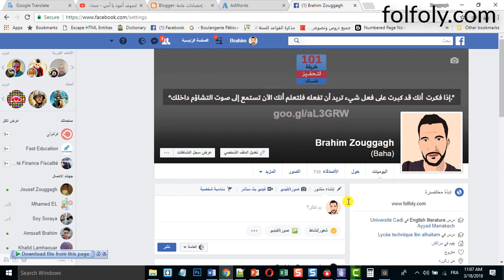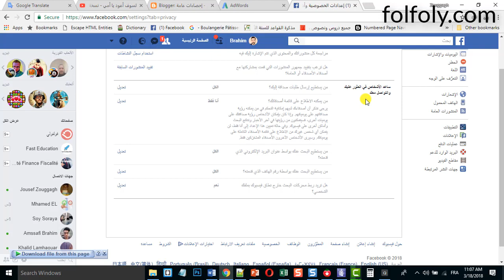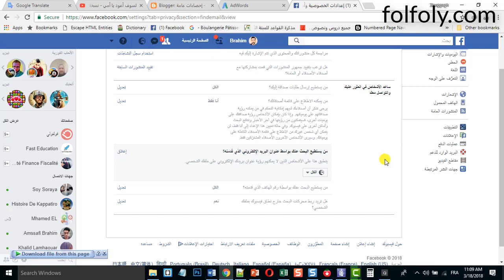كيفية اخفاء الصفحة الشخصية على فيس بوك ومنع غير اصدقائك من العثور عليك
كيف اخفي صفحتي الشخصية في الفيس بوك
إذا كنت ممن يرغبون في الحفاظ على خصوصية صفحتك الشخصية على فيس بوك facebook. فيمكنك اخفاء الحساب أو البروفايل الخاص بك ومنع اي شخص من ايجادك، ليس فقط على شريط البحث الخاص بالموقع ولكن على جوجل ايضا.

تعلم كل شيء حول بلوجر Blogger من البداية الى الاحتراف. أنشئ مدونة وابدأ بربح الأموال منها. ⚡️ المزيد من الشروحات: